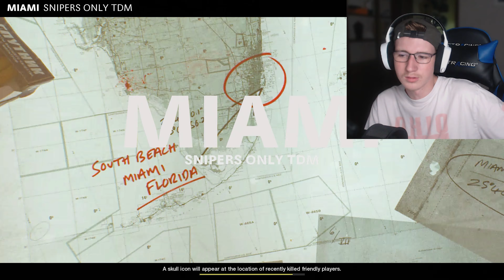I LOST WEIGHT while TRYING TO USE IRON SIGHT SNIPERS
HELLO EVERYONE